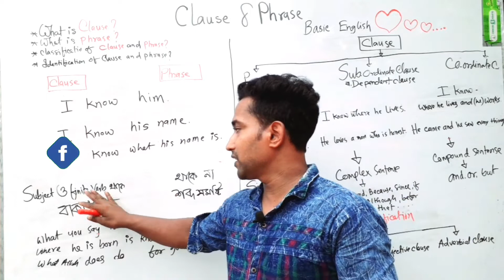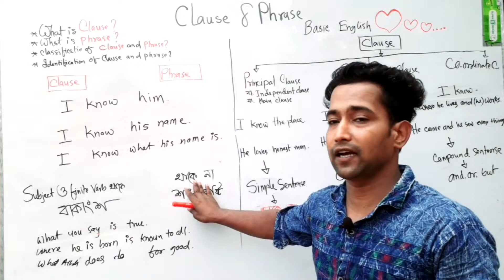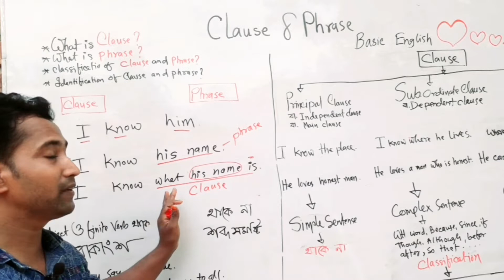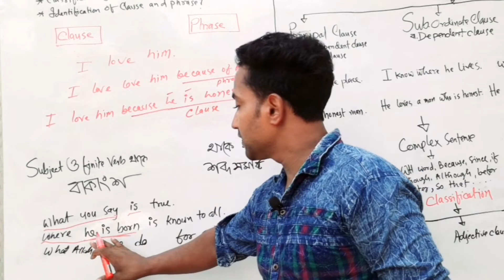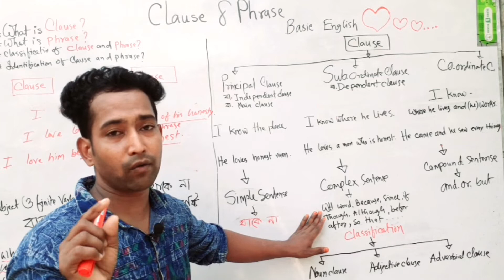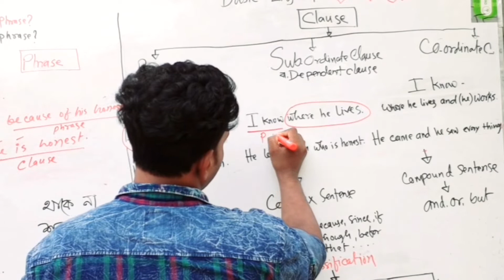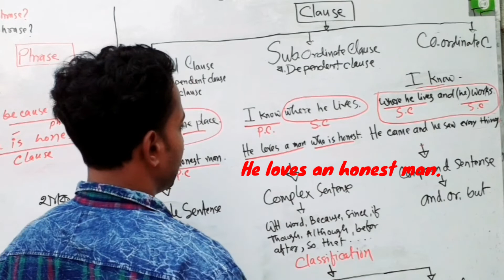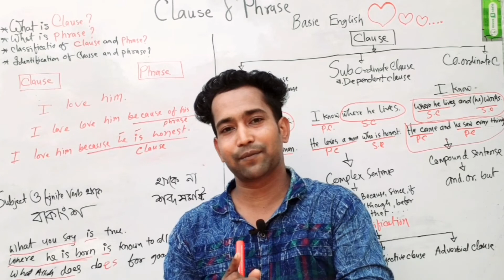Clasue and Phrase (খুব সহজে)|Basic English |Master Book|SM Shohag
Clause is a part of sentence and has a subject and a finite verb.
Namely :I know a man.

Phrase is a group of words where doesn't have a subject and a finite verb.
Like :I know his name.এখানে his name একটি Phrase.

Voice এর পর্ব:০১

Voice এর পর্ব:০২

How to develop in Vocabulary পর্ব:০১

Parallelism

Redundancy

Inversion Of Verb

Conditinal Sentence

Affirmative and Negative agreement

যেকোন প্রয়োজনে ইমেইল করুন:

সাবটাইটেল সহ ইংরেজি ,গনিত,সাধারণ জ্ঞান ও সকল জব স্টাডি  সহজ ভাবে শিখতে বন্ধুদের কে উৎসাহিত করুন।